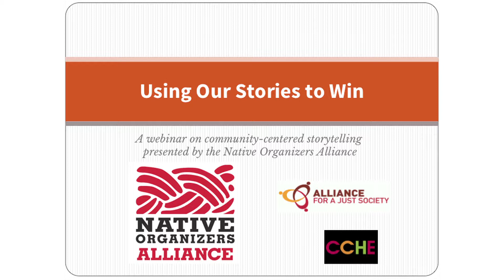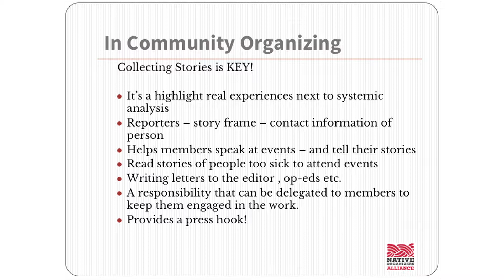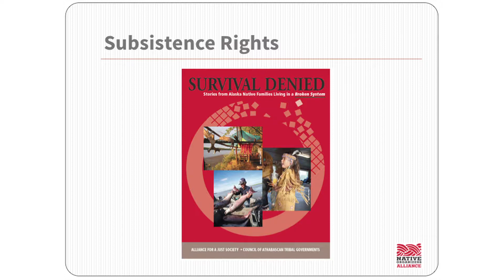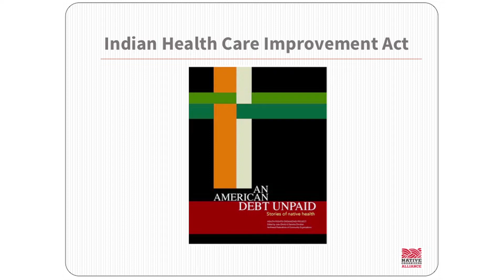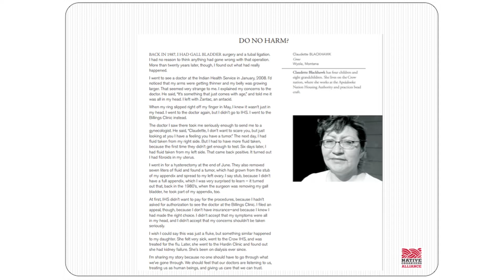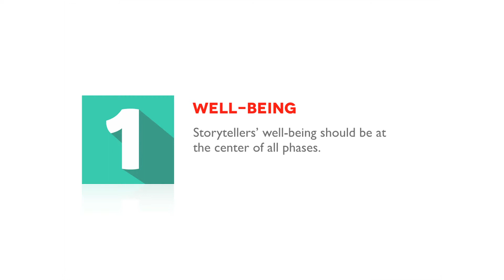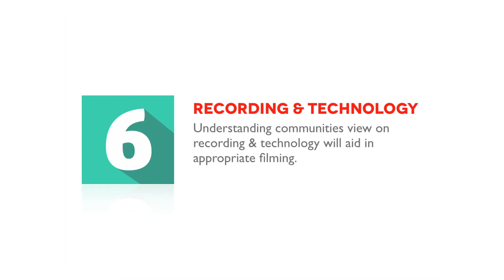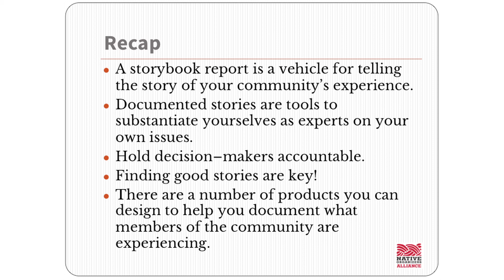Using Our Stories to Win: Native Organizing Alliance Webinar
As Native people, no one knows our issues better than our people. Storytelling, an art form that is indigenous to us, can be used to shift power dynamics and substantiate ourselves as experts on the social justice issues that we fight for.

Recorded September 8, 2014. Hosted by Danisha Christian.